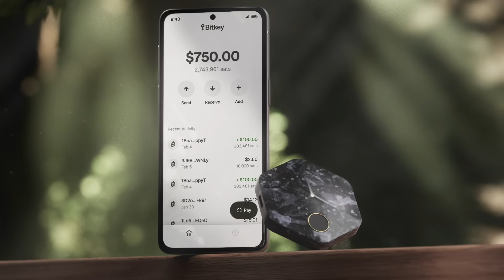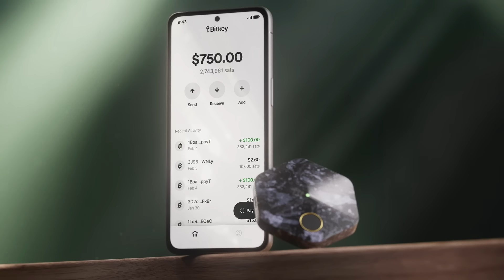How Bitkey works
Bitkey is a self-custody bitcoin wallet including a mobile app, hardware device, and set of recovery tools in case you lose your phone, or hardware, or both.

Built by the team at Block, Inc.  @blockxyz